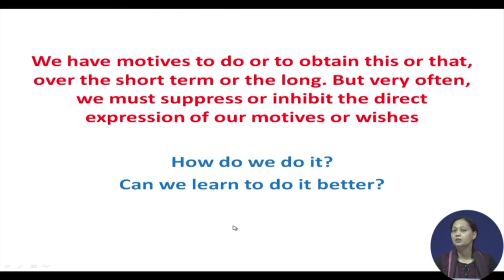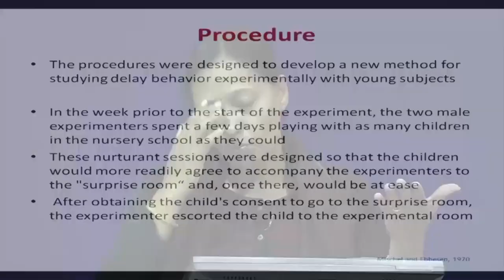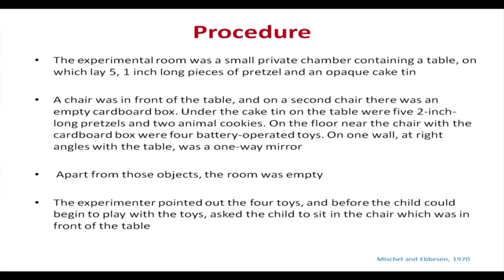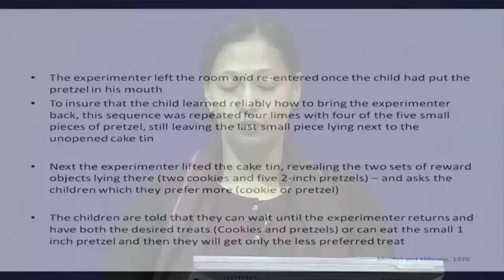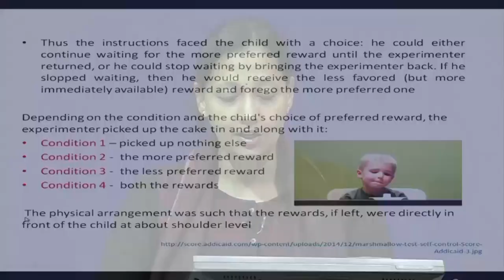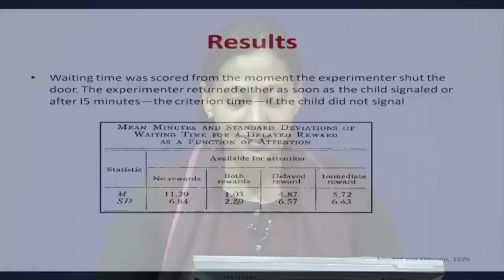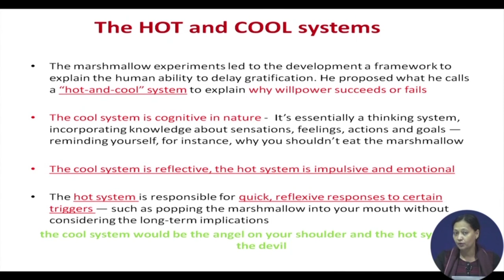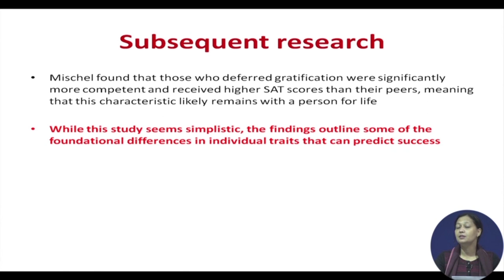Lecture 19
Subject : Psychology